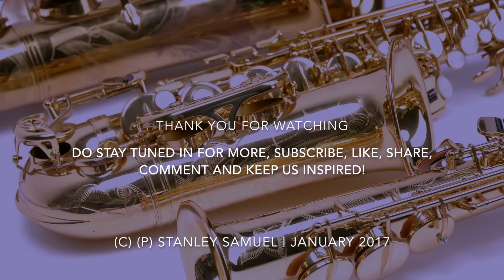Ek Pyaar Ka Nagma Hai | Shor | Lata Mangeshkar & Mukesh | Saxophone Covers #193 | Stanley Samuel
Here is a very special song the film SHOR, Ek Pyaar Ka Nagma Hai. For family, friends and lovers of instrumental covers or originals on the Saxophones.A very popular and highly requested song on our channel. Learned and performed here on the Soprano Sax and from the heart for your listening pleasure.

Credits:
Singers: Lata Mangeshkar & Mukesh
Lyrics: Santosh Anand

For those who have requested other songs...we are working on your requests. The list has grown significantly and we will get down to your song too.. Thank you for your understanding.